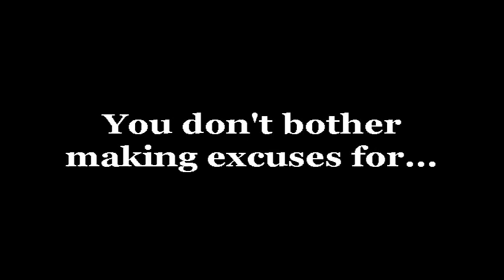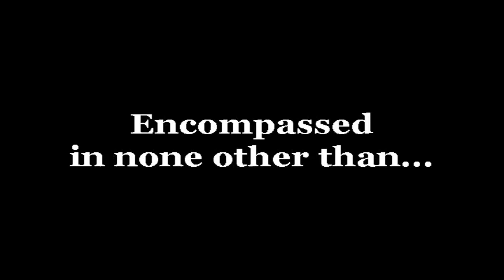Schwartz Trailer (MTL '09: part deux - je no cool)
"Don"ned with many aliases, Jon/Don/Dan/Josh Schwartz truly breaks through as the "King of Porn" in the highly anticipated sequel "MTL '09: part deux - je no cool"  World premiere in August, 2009 c/o Peter Draney Productions, in association with Leon Carosi Studios.